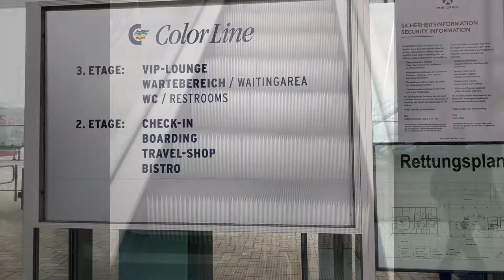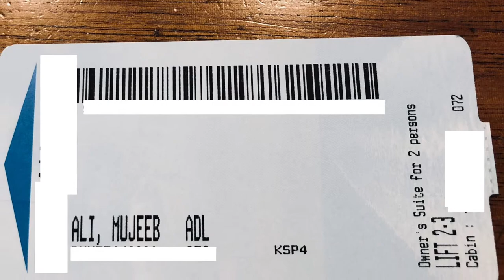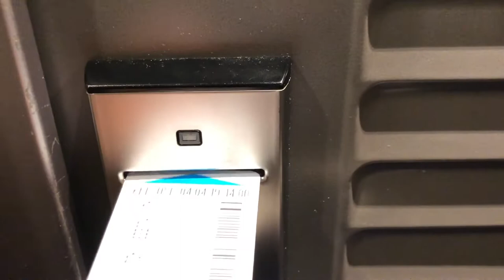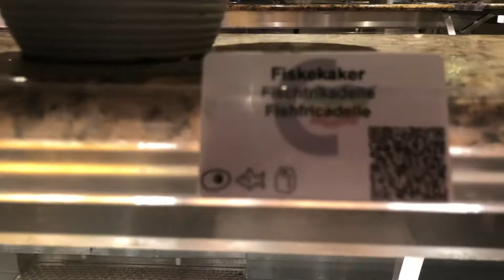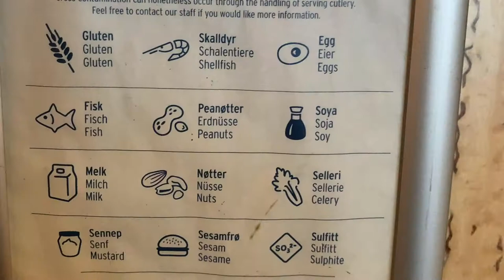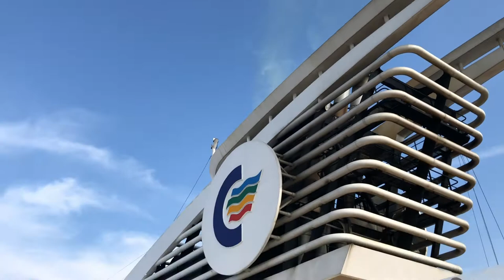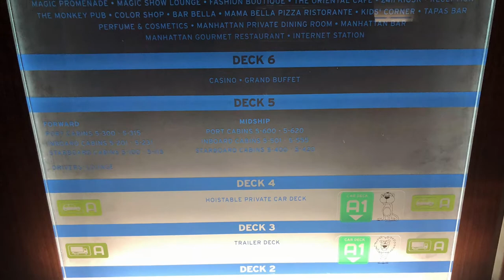A Trip To Color Line Cruise "Color Magic" From Kiel Germany To Oslo Norway / 5 Star Cabin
Hi everyone! I went on a trip from Kiel, Germany to Oslo Norway all alone on a colour line cruise . It's a short 23 hours cruise, with 4 hours ashore on the port-city of Kiel. I hope you enjoy my travel VLOG!

► Camera - Nikon DSLR 5100 / iPhone X

►Music Credit